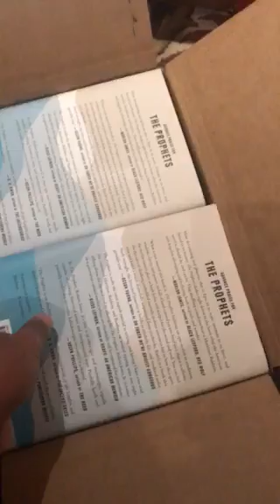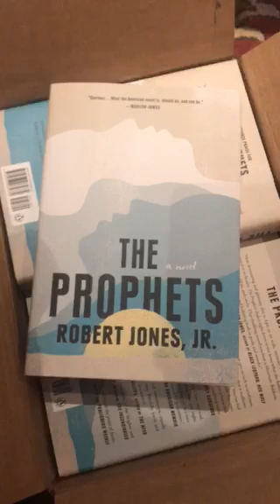The First Box of TheProphets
This is the very first box of my debut novel, THE PROPHETS, that I've ever opened. Exciting times! Big thanks to the booksellers supporting my work.